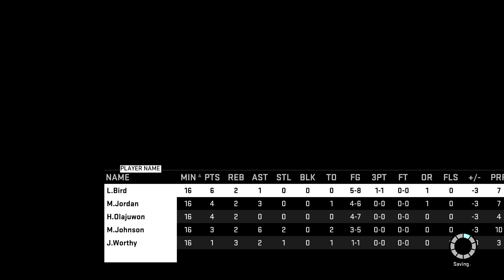2K22 NBA｜2K16 Lebron, KD, Melo, CP3, AD vs MJ, Bird, Hakeem, Magic, and James Worthy 【Chief Franco】